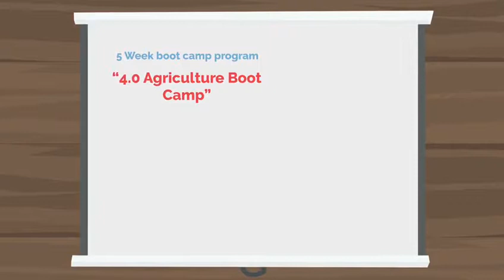4.0 Agriculture Boot Camp Webinar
Are you a youth within the age range 25 to 37?

Would you like to learn about sustainable agriculture and how it can impact the new economy?

If yes, then you should attend the upcoming 5 Week boot camp program titled “4.0 Agriculture Boot Camp” scheduled to hold from March 30th to May 2nd, 2020 at Fundão - Portugal.

To know more about the opportunity, We'll explain the program in a 30m powerfull Webinar.

here you’ll learn the concepts of sustainable agriculture, Blockchain and IOT, scholarship offers and many more options.

There will be only 25 spots for the first class, and the first 5 best graduates will be hired by us at the end of the training.

This is an opportunity you can’t afford to miss.

So what are you waiting for? Hurry up!